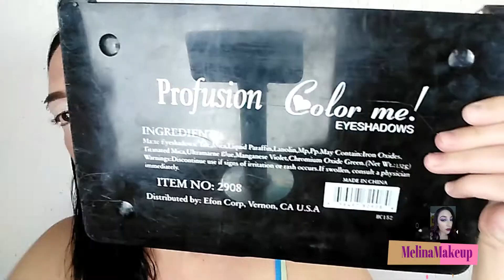Maquillaje Night Party¡¡/ Maquillaje fiesta/ MelinaMakeup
Hola mis lindas.
Les dejo un tutorial de maquillaje para una fiesta en la noche, muy colorido y atrevido.

Productos que utilicé:
*Base Oriflame
*Pestañas n.10 ANDaccesories
*Delineador líquido Prosa
*Paleta Profussion
*Polvo traslucido de Julia Sánches
*Rimel HollywoodCosmetics
*Iluminador de KleanColor
*Paleta de correctores KleanColor